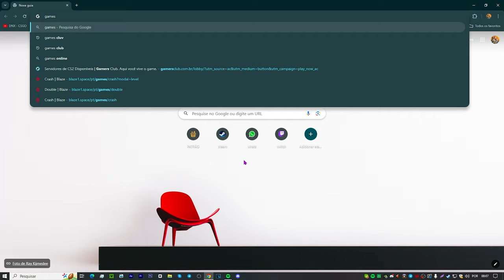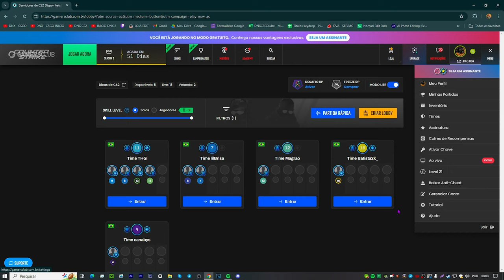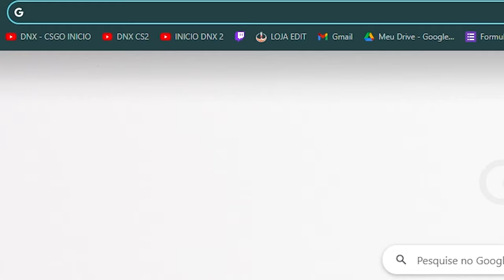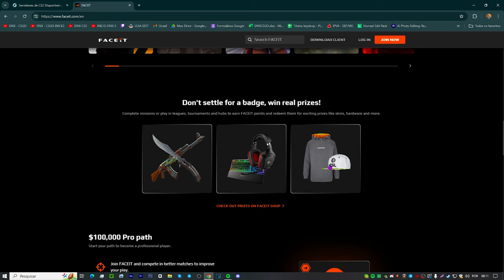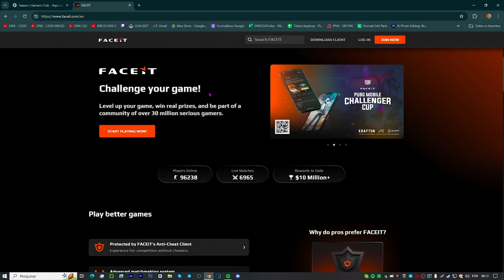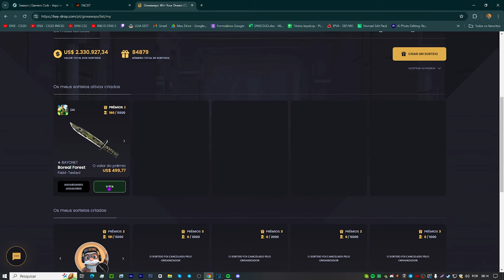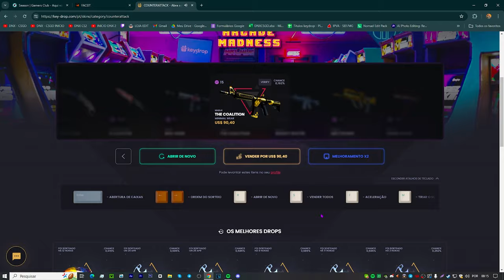COMO Jogar SEM PEGA HACK no CS2 (Melhor forma pra evita-los..)